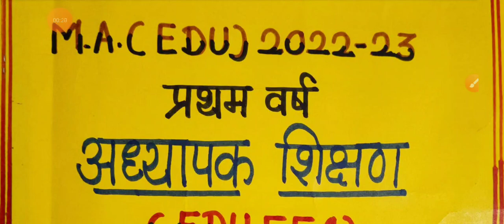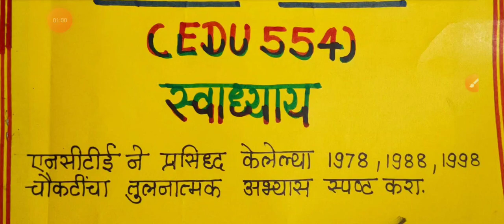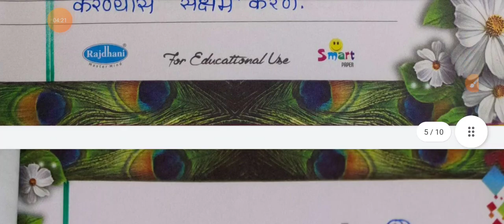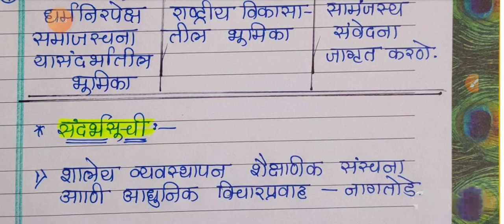MA Education/D.ed/B.ed/DSM/स्वाध्याय/NCTE चे अध्यापक शिक्षण आराखडे व तुलनात्मक अभ्यास/KP परीक्षा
मुख्याध्यापक सक्षमीकरण प्रशिक्षण स्वाध्याय

मुख्याध्यापक सक्षमीकरण प्रशिक्षण

मुख्याध्यापक सक्षमीकरण

अविरत प्रशिक्षण टप्पा 4 प्रकल्प

प्रकल्प कसा तयार करावा

brc

karuna gurav

अविरत 4 प्रकल्प